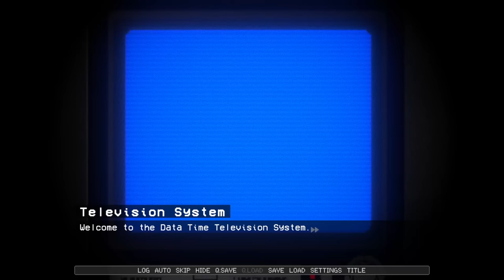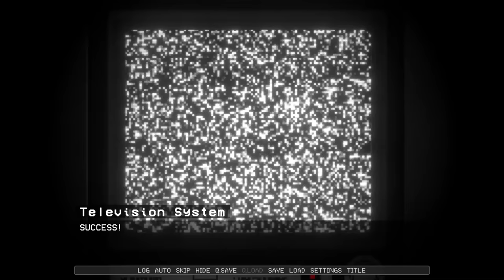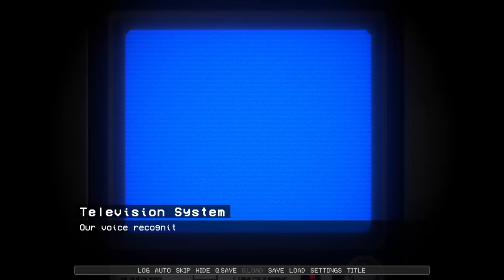Become A Rich BIG SHOT Just Give Him Your Everything - Secrets to Success With Dr.Brain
Secrets to Success: With Dr. Brain is a horror game in the Date Time series where you watch a motivational employee video and find yourself talking to a guy who really wants you to be a GO GETTER

"Big SHOT"